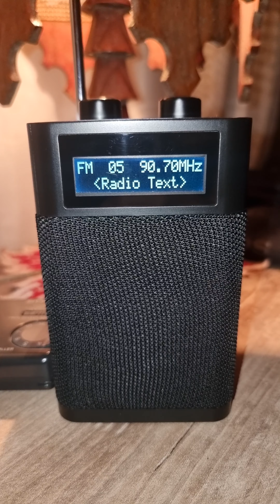Abertura Jornal da Manhã - Jovem Pan Grande Porto Alegre 90,7 MHz 📻 (Rede Nacional)